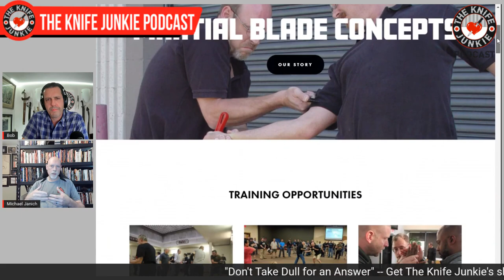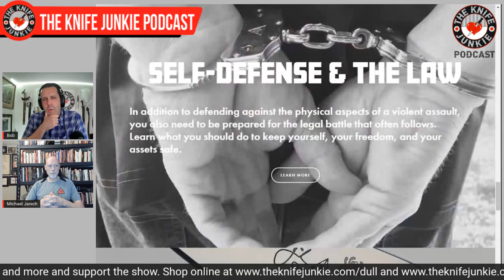Michael Janich Martial Blade Concepts and Spyderco Knife - The Knife Junkie Podcast (Episode 248)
Michael Janich, founder and head instructor of Martial Blade Concepts and special projects coordinator with Spyderco Knife Co., joins Bob "The Knife Junkie" on episode 248 of The Knife Junkie Podcast.

Janich has been studying and teaching self-defense and the martial arts for more than 40 years. He  is one of the few contemporary instructors to have been personally trained by the late close-combat legend Colonel Rex Applegate.

A popular seminar instructor, Janich is perhaps best known as the founder and lead instructor of Martial Blade Concepts (MBC) and Counter-Blade Concepts (CBC), as well as several related armed and unarmed personal-defense systems.

He is also a prolific knife designer who has designed production knives for Spyderco, Masters of Defense, BlackHawk Blades, Combat Elite, and Max Knives. Currently Janich serves as the special projects coordinator for the Spyderco knife company and through Martial Blade Concepts LLC, offers state-of-the-art personal-defense training worldwide.

🔪 SHOPPING FOR A KNIFE 🔪
The Knife Junkie Knives for Sale Webpage --